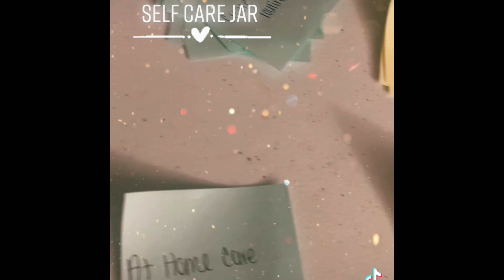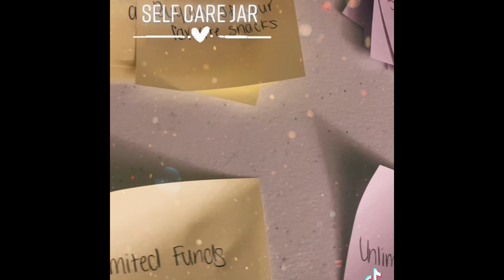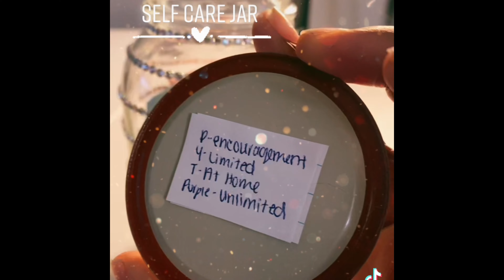DIY SELF CAR JAR TUTORIAL | 4 DIFFERENT CATEGORIES